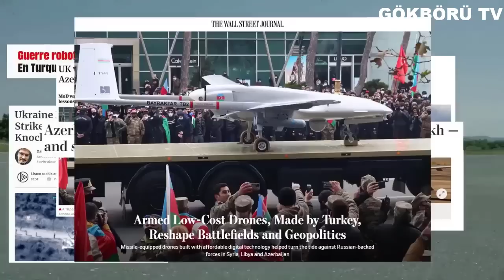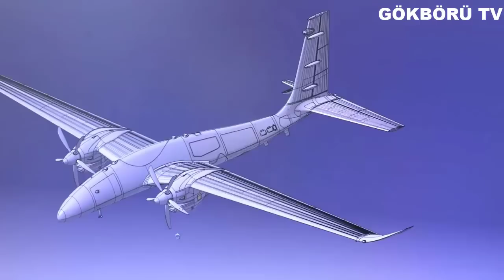AVRUPALILAR UTANIYOR OLMALI ! FRANSA ÖYLE BİR ŞEY İTİRAF ETTİ Kİ... DÜNYAYI SALLAYACAK RAPOR !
Türkiye'nin yerli ve milli hamlesiyle yükselmeye devam eden savunma sanayisi gündemdeki yerini korumaya devam ediyor. Geçtiğimiz dönemde İngiliz basınında çıkan bir haberde Türkiye'nin insansız hava aracı sektöründe geldiği konum ele alındı ve yayınlanan analizde Türkiye'nin yakın zamanda insansız hava aracı piyasasında lider olmaya doğru ilerlediği aktarıldı. Analizin devamında Türkiye'nin yerli ve milli ürettiği insansız hava araçlarının artık kendini sahada kanıtladığını ve günümüze kadar süregelmiş savunma sanayide abd,israil tekelini yıktığı aktarıldı.

Bunun dışında İngiltere Savunma Bakanı Ben Wallace bir rapor hazırlamıştı ve bu raporda Bayraktar TB2'ler üzerinden konuşarak, "Türkiye insansız hava aracı alanında süper güç olma yolundayken, Avrupalılar, uyuyor olmaktan utanıyor olmalılar" ifadelerini kullandı. Aynen bir domino etkisi gibi tek tek dökülen dış basında bu analiz ve rapordan sonra itiraf niteliğinde bir haber çıktı.

Haber bu kez Fransa'dan geldi. Yine klasik olarak bayraktar tb2'nin başarılarıyla başlayan haberde Türkiye'nin örnek gösterildiği bir rapor paylaşıldı. Paylaşılan raporda Türkiye'nin Bayraktar tb2'lerinin bir çok savunma sistemini yok ettiği, Fransa'nında gelişen siha teknolojisini yakalaması gerektiği ve aynı zamanda iha savar teknolojisini de geliştirmesi gerektiği aktarıldı. Yani kısacası Fransız basını açık ve net bir şekilde Türkiye'nin gerisinde kaldık şeklinde bir itirafta bulunmuş oldu diyebiliriz.